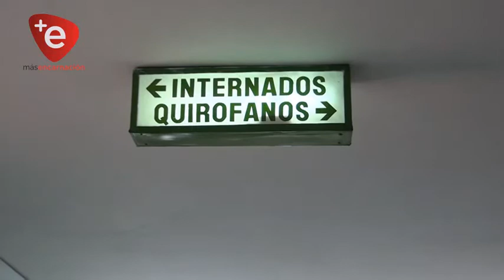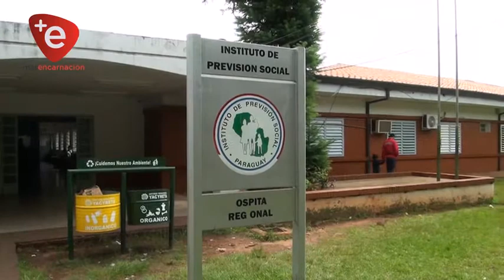IPS ENCARNACIÓN INCORPORA MÁS PROFESIONALES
El Hospital Regional del Instituto de Previsión Social de Encarnación, incorporó más personal a su plantel de funcionarios de salud, con el objetivo de brindar un mejor servicio a sus usuarios.